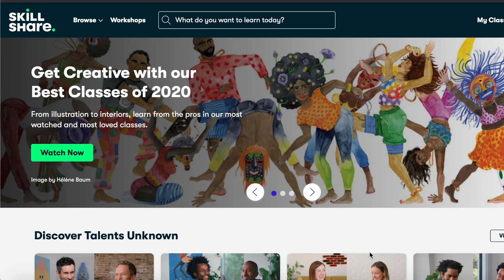How To Have A Successful Low Buy Year| luxury minimalist' guide curated designer collection AD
Hi guys, I'm Eileen. Today's video is about the simple ways to a successful low buy year. I did a NO BUY YEAR in 2020, where I didn't purchase anything luxury. At the moment, low-buy for me, is a force of habit, not much of a challenge. If you're wondering the secret to it, it really is as simple as wanting to buy less. Willpower is good and all, but wanting to do something is always better than forcing yourself to do it. In this video, I spoke about the ways to re-programme your mind into wanting to shop less, and actually find joy in doing it. One thing luxury minimalism has taught me is, happiness doesn't come from constant designer hauls, or massive luxury collections. If you have the money, consider spending it on things that bring more long-lasting fulfilment. If you don't have the money, certainly don't get yourself into debt for shopping. Excessiveness is burden, which doesn't deserve your time, money and attention.

SHOP SMARTER

I always make my online purchases through Quidco cash back website. It's absolutely free to sign up and it's save me over £2k in 10 years.

If you are based in US, Ebates is maybe a better option

If you do shop online, you need SHOPTAGR! it’s an awesome app that allows you to save all your favourite luxury items. It also notifies you when they are on sales!

READ QUICKER
I absolutely love learning by listening to Audiobooks now and I highly recommend Audible to anyone with a hectic schedule. You will love it.

For me, luxury minimalism has definitely changed my life for the better, so I hope everyone will enjoy the same benefits. Owning less is not depriving, it's liberating.